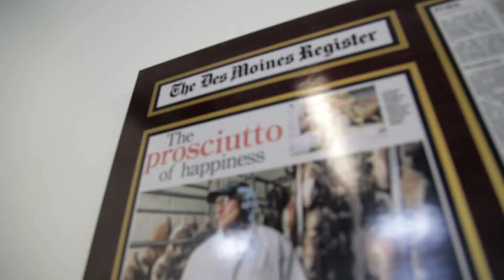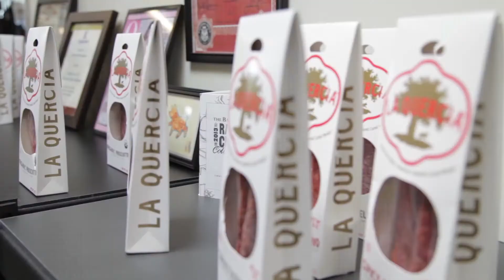The Importance of Minimum Wage with Harkin and Braley